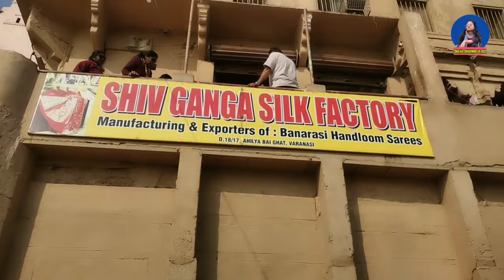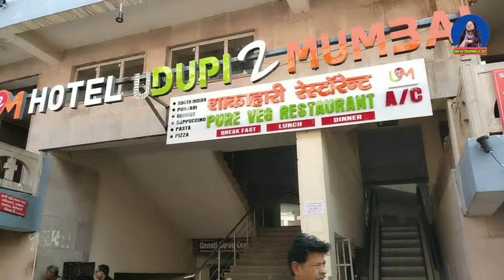वाराणसी मंदिरों और घाटों का शहर|बनारस शहर | varanasi city |banaras sahar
वाराणसी, जिसे काशी और बनारस भी कहा जाता है, भारत के उत्तर प्रदेश राज्य में गंगा नदी के तट पर स्थित एक प्राचीन नगर है। हिन्दू धर्म में यह एक अतयन्त महत्वपूर्ण तीर्थस्थल है, और बौद्ध व जैन धर्मों का भी एक तीर्थ है। हिन्दू मान्यता में इसे "अविमुक्त क्षेत्र" कहा जाता है। वाराणसी संसार के प्राचीन बसे शहरों में से एक है। काशी नरेश वाराणसी शहर के मुख्य सांस्कृतिक संरक्षक एवं सभी धार्मिक क्रिया-कलापों के अभिन्न अंग हैं। वाराणसी की संस्कृति का गंगा नदी एवं इसके धार्मिक महत्त्व से अटूट रिश्ता है। ये शहर सहस्रों वर्षों से भारत का, विशेषकर उत्तर भारत का सांस्कृतिक एवं धार्मिक केन्द्र रहा है। हिन्दुस्तानी शास्त्रीय संगीत का बनारस घराना वाराणसी में ही जन्मा एवं विकसित हुआ है। भारत के कई दार्शनिक, कवि, लेखक, संगीतज्ञ वाराणसी में रहे हैं, जिनमें कबीर, वल्लभाचार्य, रविदास, स्वामी रामानंद, त्रैलंग स्वामी, शिवानन्द गोस्वामी, मुंशी प्रेमचंद, जयशंकर प्रसाद, आचार्य रामचंद्र शुक्ल, पंडित रवि शंकर, गिरिजा देवी, पंडित हरि प्रसाद चौरसिया एवं उस्ताद बिस्मिल्लाह खां आदि कुछ हैं। गोस्वामी तुलसीदास ने हिन्दू धर्म ग्रंथ रामचरितमानस यहीं लिखा था और गौतम बुद्ध ने अपना प्रथम प्रवचन यहीं निकट ही सारनाथ में दिया था।